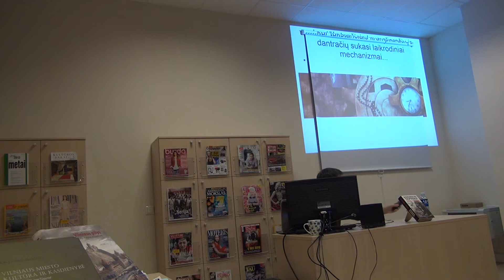Susitikimas Pilaites bibliotekoje su A.Tapinu-knygos "Vilko valanda" autoriumi. 3 dalis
Iš projektinio susitikimo "Ar skaitei Vilnių?" Pilaitės bibliotekoje 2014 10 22  su žurnalistu ir rašytoju Andriumi Tapinu,  debiutavusiu su stimpankinio žanro knyga "Vilko valanda". 3 dalis. Parengė Pilaitės kronikininkė Angelė Šarlauskienė